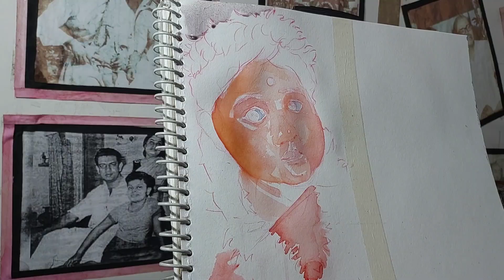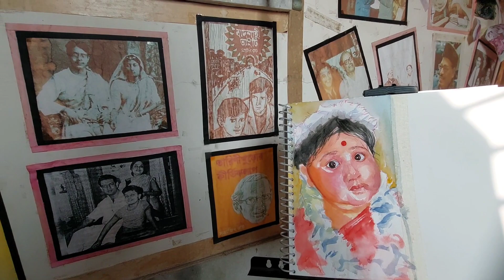100days watercolor portrait... DAY9😍 ||| BABY PORTRAIT